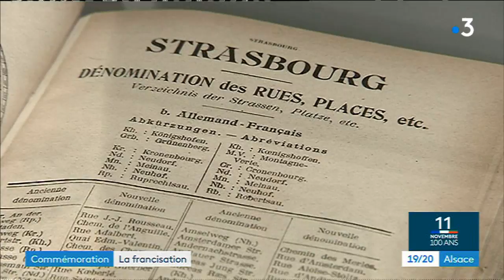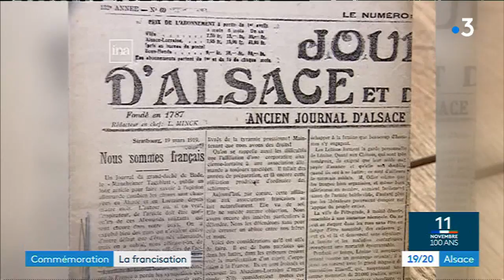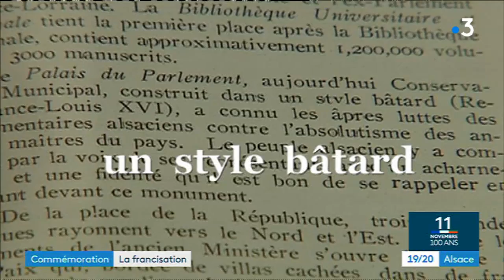La francisation de l'Alsace en 1918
En 48 ans d'occupation, deux générations d'Alsaciens ont vu le jour et parlent officiellement l'allemand, et l'alsacien est leur langue de cœur. Les retrouvailles avec Paris vont rapidement se crisper autour de la politique de francisation engagée par le gouvernement Poincaré.